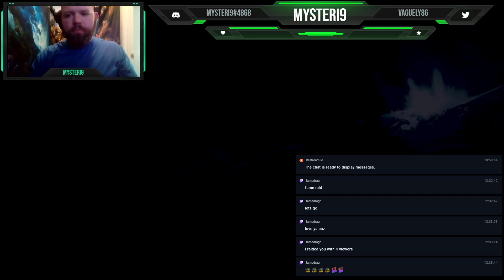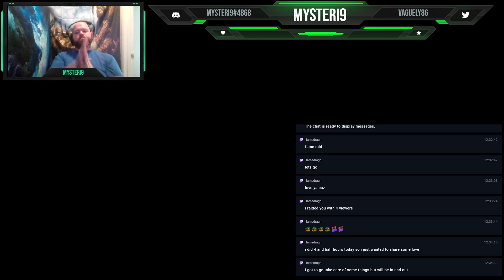Baurs Reach Avalanche Run - Ori and the Will of the Wisps